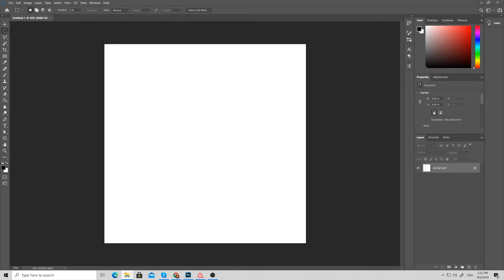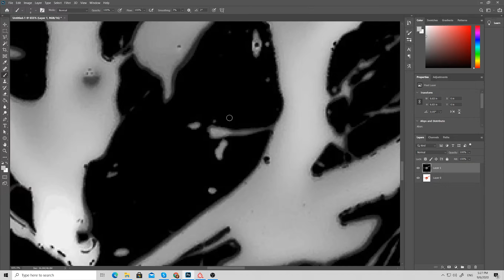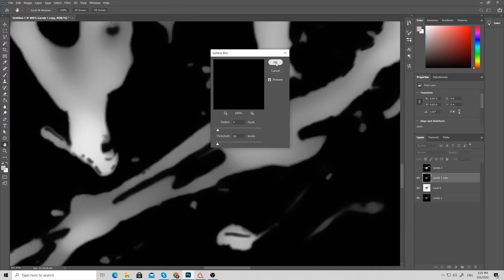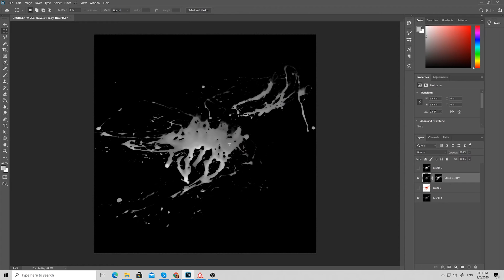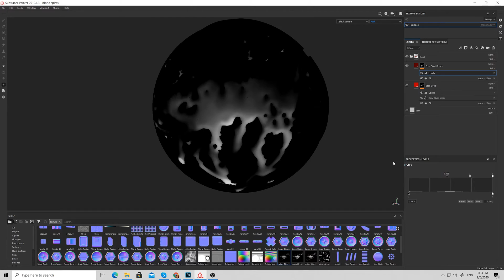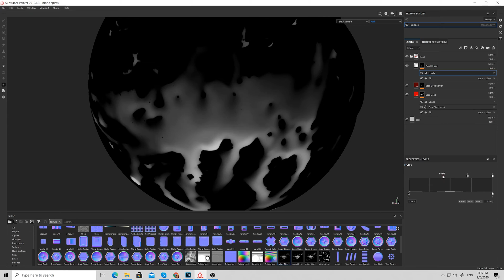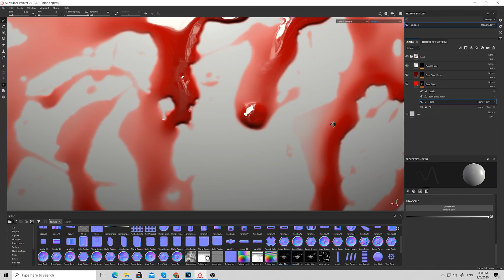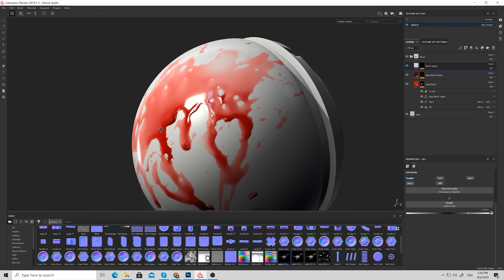Substance Painter Blood Splats Tutorial with Stanislav Teslenko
Hello I am Stanislav Teslenko.
In this video tutorial I gonna show the process of creating blood splats inside of substance painter. this technique is suitable for an any similar liquid. I'm using  substance painter 2019.
The method that i am using is very flexible and allow you to create splats with any of substance painter instruments like brushes, stencils and fills.